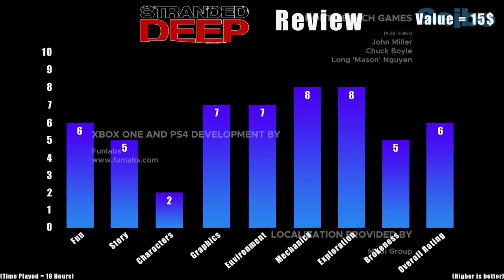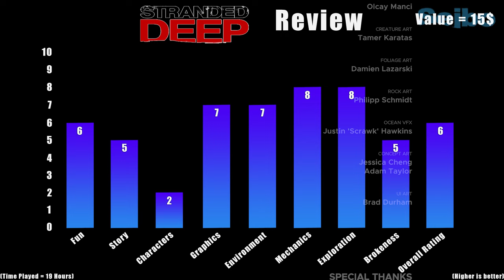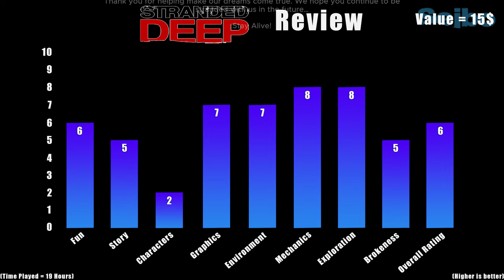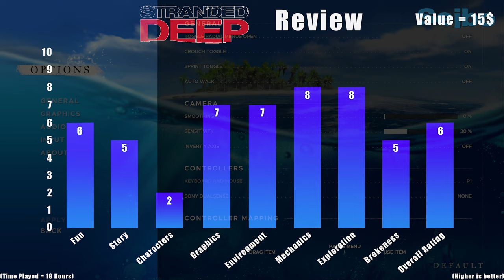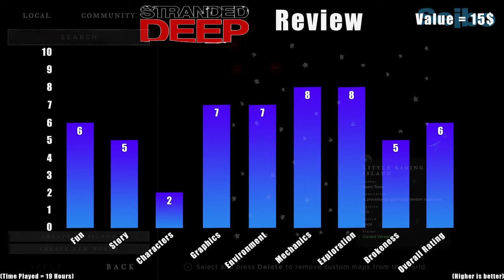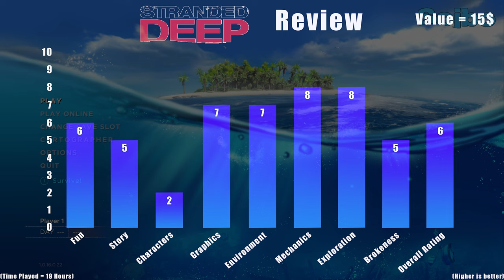LEAVING THE DEEP BEHIND! - STRANDED DEEP Co-op Let's Play Part 30 ENDING | BLIND | (1440p 60FPS PC)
{The Game}

{Outro Music}